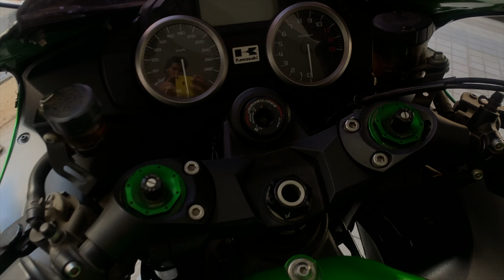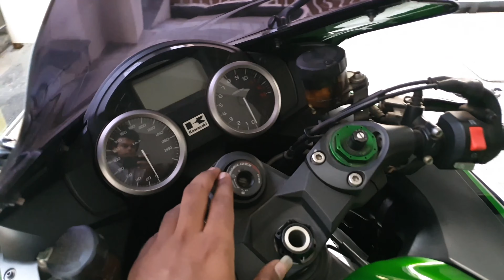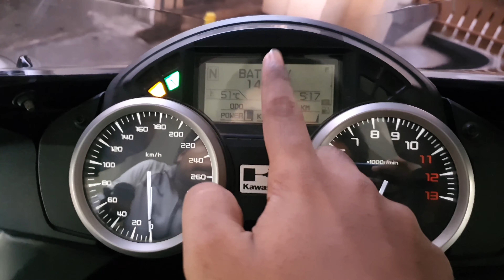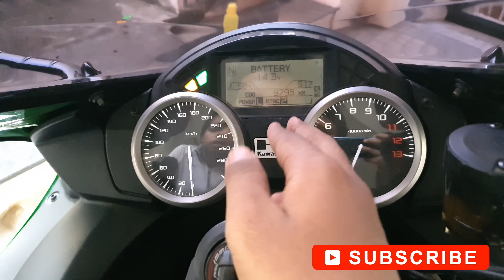A day with Ninja ZX-14r - The HAYABUSA KILLER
The ZX-14r is serious competition for the Suzuki Hayabusa. The first sportbike to surpass 150 miles per hour back in the day, the Ninja ZX-14r definitely holds its own with the Hayabusa. In fact, it actually goes faster. ... The 2020 Kawasaki Ninja ZX-14r touts a tremendous top speed of 189 mph.

THANKS FOR THE BIKE - ARAVIND BRO

WEAR HELMET WHILE DRIVING

THE BEST SOUND IN THE 300 CC SEGMENT

The best budget sports tourer

 If I'm wrong / you find any flaws do lemme know in the comments section so that I can improve next time 😊